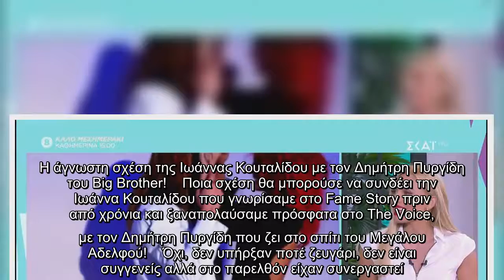Η άγνωστη σχέση της Ιωάννας Κουταλίδου με τον Δημήτρη Πυργίδη του Big Brother!